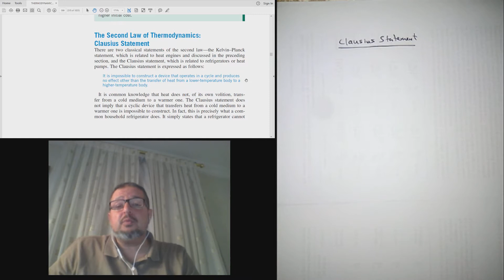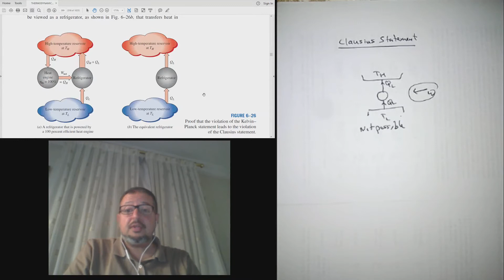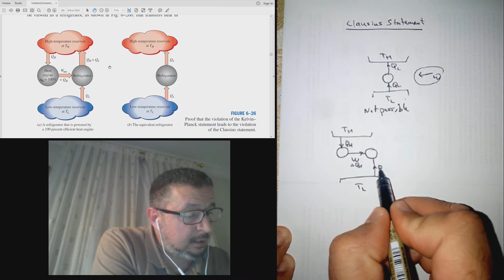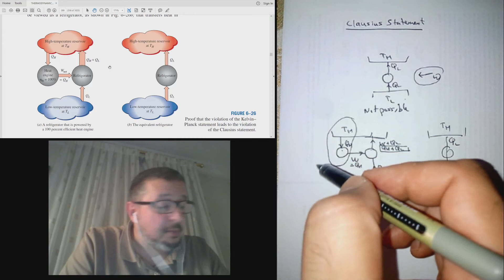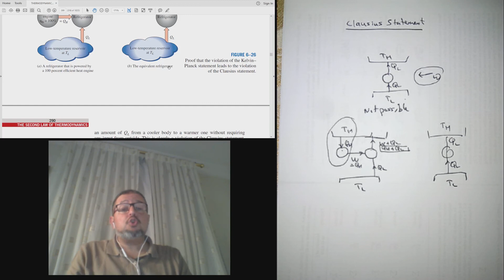T56 Clausius statement of the second law [in Arabic]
Part of a series on 'Thermodynamics - An Engineering Approach'. The playlist can be accessed from here: